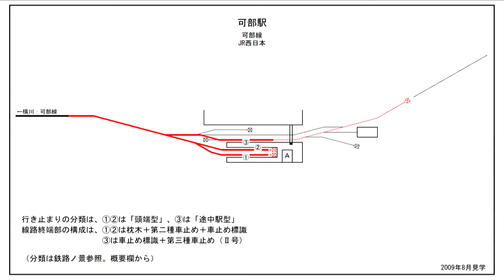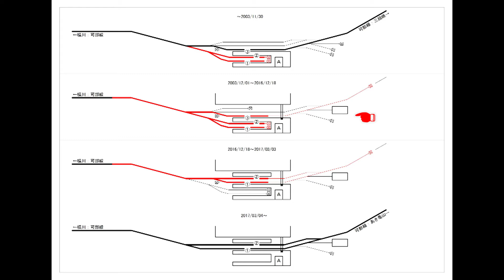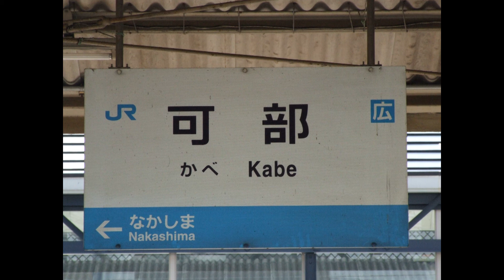可部駅”元”行き止まり：JR西日本 可部線 ※過去画像シリーズ あき亀山延伸開業により消滅した行き止まり駅。 2009年8月見学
【行き止まりの景】過去画像 2009年8月見学
JR西日本 可部線 可部駅は、かつて可部線の終着駅で構内全てののりばにおいて行き止まりとなっていましたが、2017/03/04のあき亀山延伸開業によって途中駅となり行き止まり駅ではなくなってしまいました。
今回は、2003/12/01可部～三段峡間の廃止から2016/12/18構内配線変更までの間の行き止まりの様子をご紹介いたします。見学したのは2009年8月です。

駅名　　　：可部駅
事業者名　：JR西日本
線区名　　：可部線
分類　　　：①②は頭端型
　　　　　：③は途中駅型
終端部構造：①②は枕木＋第二種車止め＋車止め標識
　　　　　　③は車止め標識＋第二種車止め（Ⅱ号）
期間　　　：1911/06/12～2017/03/04

00:00 プロローグ
01:31 構内配線略図
03:04 線路終端部の様子
05:11 前面展望
06:01 ホームの様子
06:37 駅の様子
07:25 エピローグ

曲名/作曲
1)Sweet_Release / Dan Lebowitz